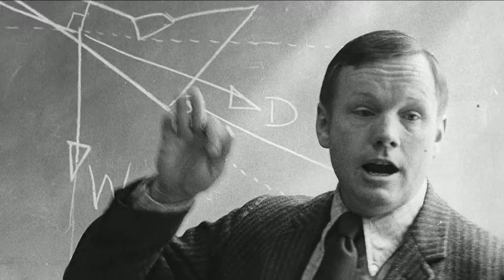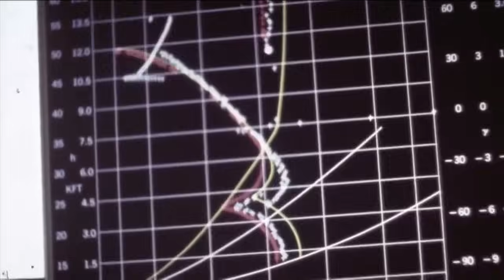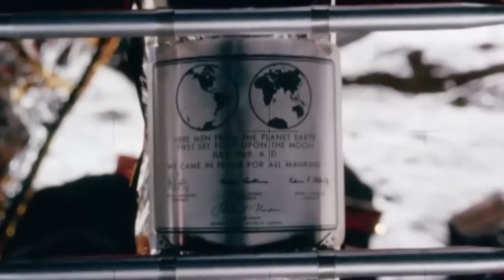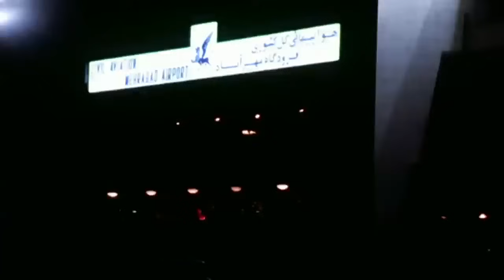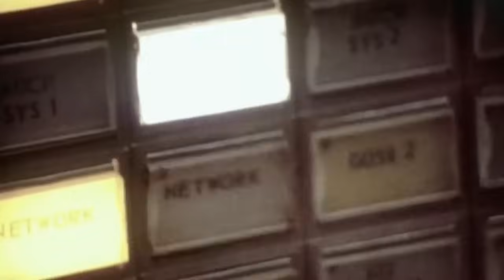Há 50 anos, o homem pisava na Lua: veja todos os detalhes da corrida espacial de 1969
Há 50 anos, o astronauta Neil Armstrong entrou para a história como o "primeiro homem a pisar em solo lunar", um evento que começou a ser pensado sete anos antes. Confira na reportagem a história por trás da missão mais importante da NASA, que revolucionou um período história, uma guerra fria e trouxe resultados para a tecnologia no mundo todo.